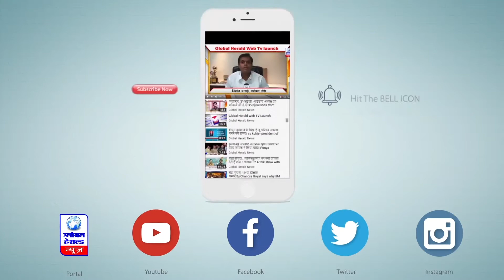फिर खुली पाकिस्तान की पोल, आतंकी संगठन को रोकने में विफल || Pakistan's..